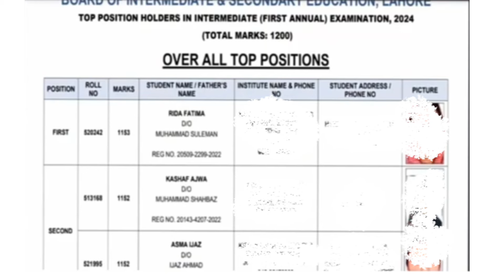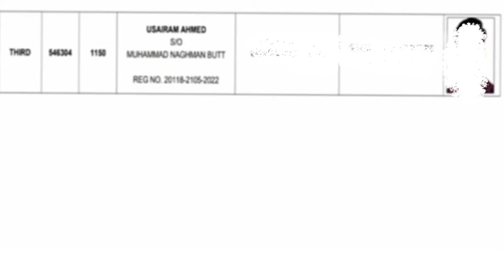12th class Result Position holders Lahore board 2nd year result 2024 12th class result 2024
12th class result 2024
12th class Result gazette 2024
12th class result check by sms
12th class result check by name
12th class result 2024 punjab board
12th Result gazette 2024
12th class result kaise check kare
12th class result 2024 check karne ka tariqa
12th class board exam result 2024
12th class result 2024 date
12th result 2024
12th class ka board exam ka result kab aaega
12th classs result kab aayega
class 12th ka result 2024
12th class result Check without roll number

12th Class Result 2024 Peshawar Board
12th Result 2024 Lahore Board | 12th Result 2024

12th class result kaise check kare
12th class result 2024 Faisalabad board
12th class result
12th class result 2024 Rawalpindi board
Rawalpindi board 10th class result 2024
12th class result 2024 date
12th class result 2024 Lahore board
12th class result 2024 Pakistan
12th class result 2024 Gujranwala board
Bise fsd
bise fsd result
Bise lahore
bise lahore board
Bise grw
Bise swl
Bise multan
Bise bwp
bise bwp result
Bise dgk
Bise sgd
bise sargodha
utv education
successful graduate
education updates
shahid bhati
bcpm science
ilm ki duniya
bcpm science
Muhammad waqas nawaz
learnology
chemistry with malik ghazanfar abbas
carry shine
top 4 info
rana jabbar
khan voice
ilam ki duniya
rmt tv
Sargodha university
fazal academy
fbise
bise lahore
zubair education